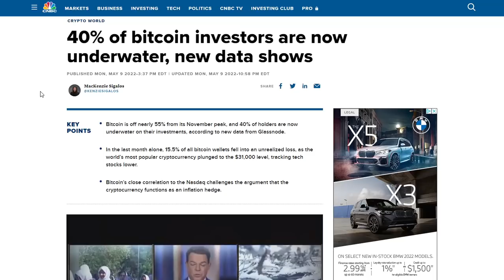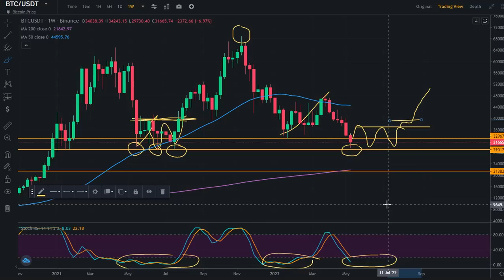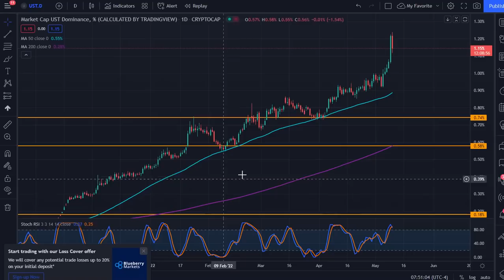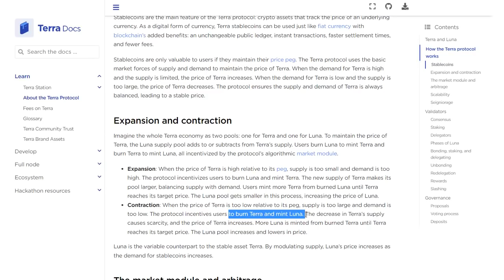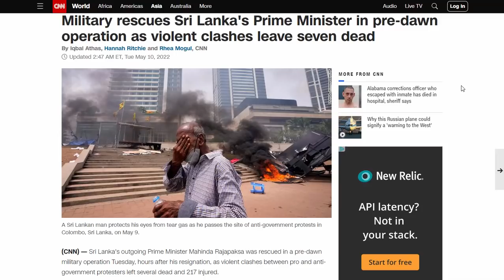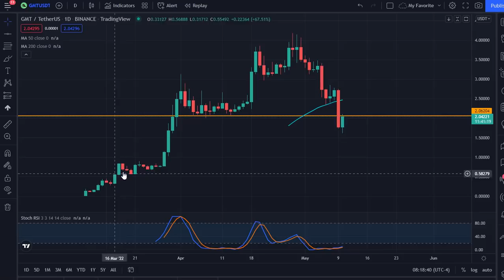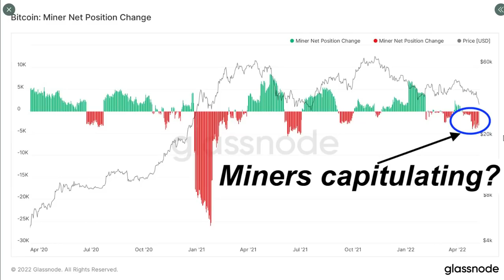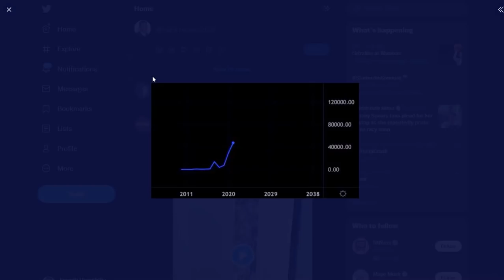SRI LANKA | CRYPTO CRASH AND PANIC SELLING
THIS VIDEO DISCUSSES THE CURRENT CRYPTO MARKET SITUATION AND THE ONGOING ECONOMIC CRISIS IN SRI LANKA. ALSO, IT LOOKS INTO THE TERRA UST SITUATION USING THE RELEVANT PRICE CHARTS.